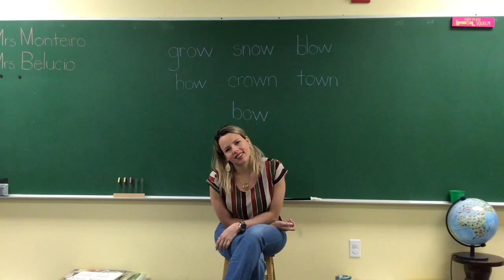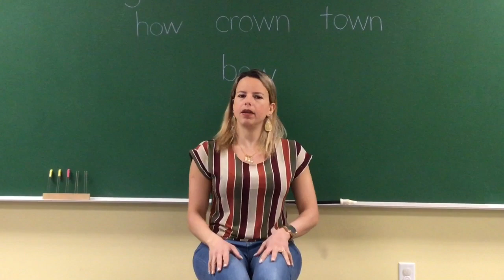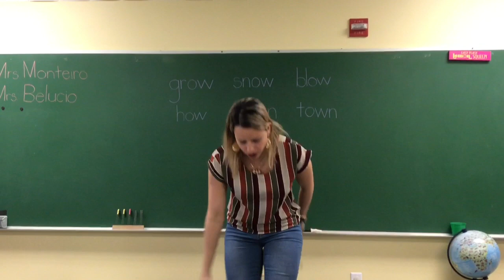Prayer And Bible Verses (Lesson 145)